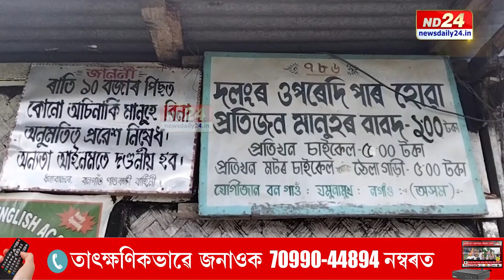এখন বাঁহৰ সাঁকোই গাঁওবাসীৰ একমাত্ৰ ভৰষা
দলঙৰ অভাৱত দুৰ্ভোগ ভুগিছে বৃহত্তৰ চাংমাজী পাতিদয়া গাঁৱৰ ৰাইজে৷ এখন বাঁহৰ সাঁকোই গাঁওবাসীৰ একমাত্ৰ ভৰষা৷